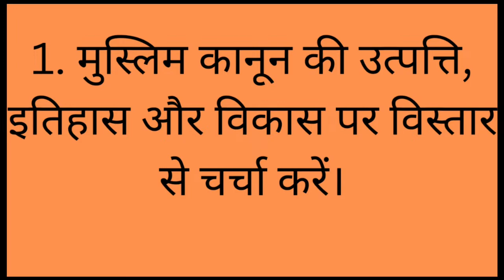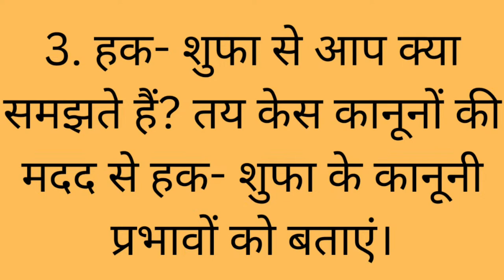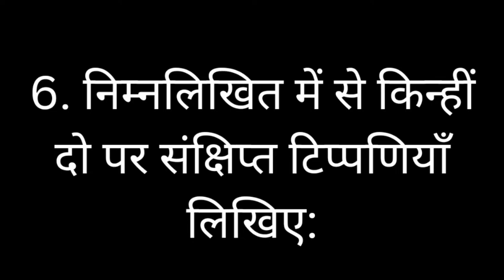Muslim Law | ALU Jaipur Old Paper 2022 | B. R. Ambedkar Law University | Rajasthan Academy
About Channel :  Welcome to all of you on our channel Rajasthan Academy we make videos on all types of legal and legal related topics.This channel is benefit for law student and law graduate want information about job .
| Thanks |

Dr Bhimrao Ambedkar Law University Jaipur
Dr Bhimrao Ambedkar Law University Jaipur Old Paper 2020
Dr Bhimrao Ambedkar Law University Jaipur Old Paper 2021
Dr Bhimrao Ambedkar Law University Jaipur Old Paper 2022
Dr Bhimrao Ambedkar Law University Jaipur Old Paper 2023
Dr Bhimrao Ambedkar Law University Jaipur Old Paper 2024
Dr Bhimrao Ambedkar Law University Jaipur Old Paper 2025

Dr Bhimrao Ambedkar Law University Jaipur  LL.B Old Paper
Dr Bhimrao Ambedkar Law University Jaipur  BA LL.B Old Paper
Dr Bhimrao Ambedkar Law University Jaipur BBA LL.B Old Paper
Dr Bhimrao Ambedkar Law University Jaipur  L.L.M Old Paper
Dr Bhimrao Ambedkar Law University Jaipur  DLL Old Paper
Dr Bhimrao Ambedkar Law University Jaipur  Old Paper

Dr Bhimrao Ambedkar Law University Jaipur  Result
Dr Bhimrao Ambedkar Law University Jaipur Exams Form Date
Dr Bhimrao Ambedkar Law University Jaipur Admit Card
Dr Bhimrao Ambedkar Law University Jaipur Revaluation Form

Dr Bhimrao Ambedkar Law University Jaipur  Old Paper LL.M Dr Bhimrao Ambedkar Law University Jaipur Old Paper LL.M 2020
Dr Bhimrao Ambedkar Law University Jaipur  Old Paper LL.M 2021
Dr Bhimrao Ambedkar Law University Jaipur Old Paper LL.M 2022
Dr Bhimrao Ambedkar Law University Jaipur  Old Paper LL.M 2023
Dr Bhimrao Ambedkar Law University Jaipur  Old Paper  LL.M 2024
Dr Bhimrao Ambedkar Law University Jaipur  Old Paper LL.M 2025